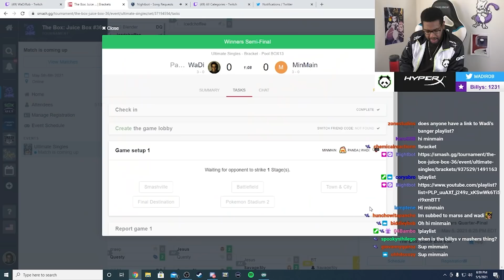Do NOT mess with me in Loser's Bracket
You already know that I bring out the inner competitor in me the moment I'm knocked into Loser's Bracket in Super Smash Bros. Ultimate. Something about being there will make me go extra hard, and that's no different in today's Juice Box run! Featuring big names like Suarez, 9SuperPie, and a Mii Gunner player that I need to take notes from...